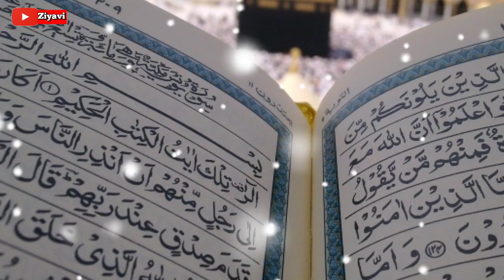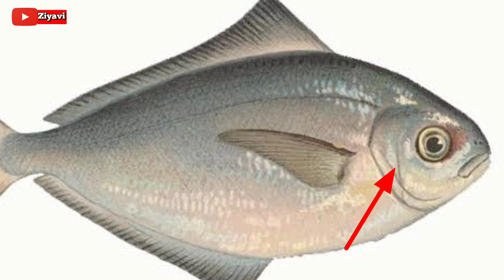मुसलमान मछली को जिबह (हलाल) क्यों नहीं करते? एक गैर मुस्लिम का सवाल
सब मुसलमान जरूर देखें